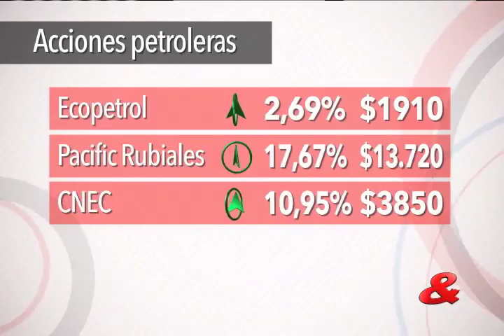Resumen del Noticiero CM&, 17 de Diciembre de 2014